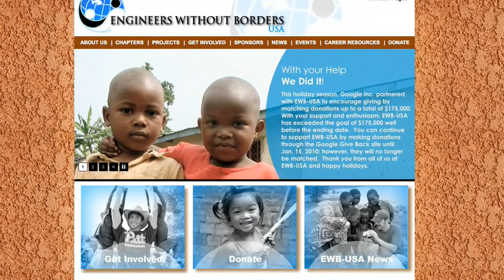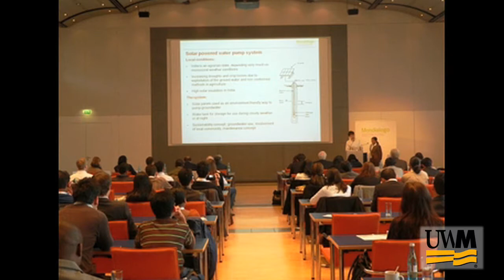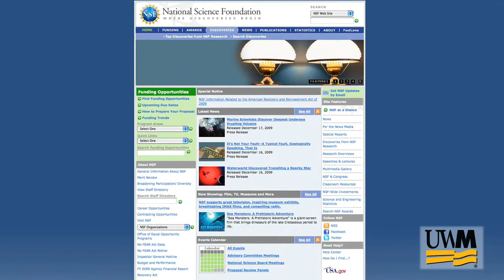CEAS Robotics Competition 2010 - Part 4